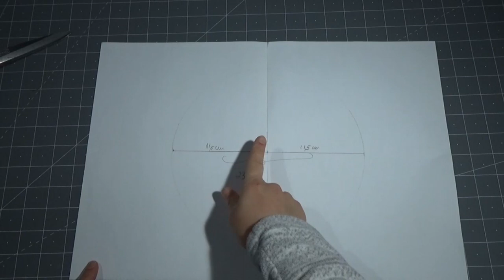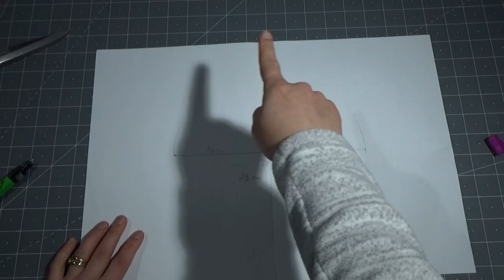Borsa porta lavoro con chiusura a cerniera e fondo rotondo tutorial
Materiali necessari:
- tessuto di cotone
- pannolenci
- cerniera con dentini di plastica
- cintino per tapparelle

Per le tasche :
- 4 quadrati di 16 x 16 cm
- 4 strisce tessuto ( nero) 16 x 4 cm
- 1 rettangolo tessuto per foderare le tasche 72 x 17 cm

1 rettangolo tessuto ( nero) di 72 x 28 cm
1 rettangolo fodera di 72 x 28 cm
1 rettangolo pannolenci di 72 x 28 cm

Per il fondo realizzare il cartamodello di un cerchio che abbia il diametro di 23 cm, poi ritagliare una base per il fondo della borsa che sarà composto dal tessuto esterno, pannolenci e fodera.

Per i manici tagliare 2 strisce cintino per tapparelle lunghe 29 cm

Chiusura borsa
- una cerniera di 25 cm
- 4 strisce tessuto (nero stampato) di 25 x 4 cm
- 2 strisce tessuto (nero stampato) di 4 x 8 cm

Grazie mille a tutti coloro che si sono iscritti al mio canale…

Alla prossima!!!